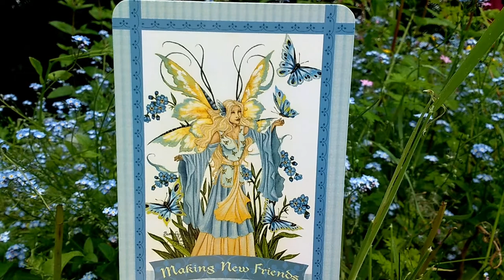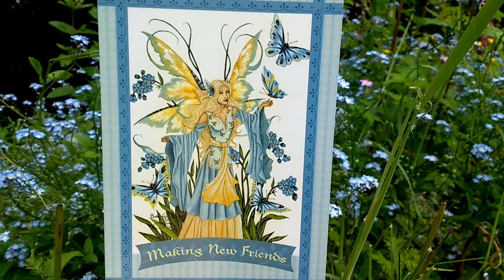Daily Oracle Card Reading 2nd June New Friends healing with the fairies tarot all signs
Daily Oracle Card Reading 2nd June

Healing with the Fairies Oracle Cards Doreen Virtue